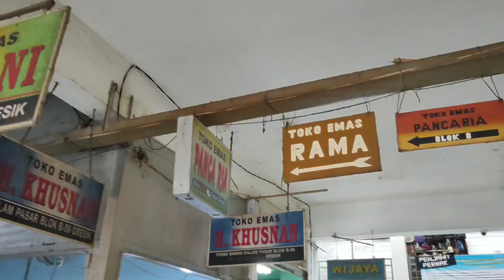e-review kuliner telur ikan bader khas Gresik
Telur ikan ini dijual di pasar baru Gresik, kalian masuk pasar dan tempatnya ada di jalan masuk itu hehe kalau pas bulan ramadhan, biasanya banyak yang jual di daerah GKB (gresik kota baru) biasanya dijual sepaket sama bongko kopyor yang enaknya sampe ke hati eaaa, next kita
cobain yaa..

Follow instagram @info_gresik & @ellamubarokah syukron semuaa 😍